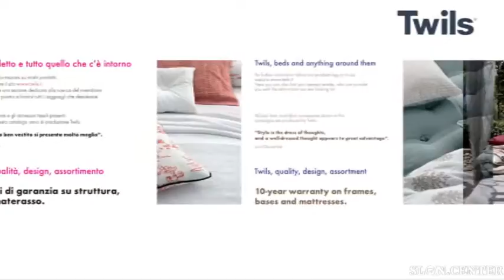twils album di viaggio 2011